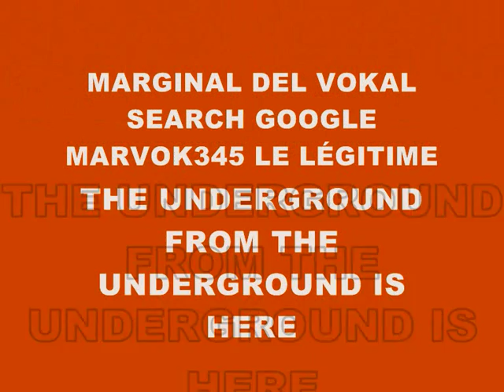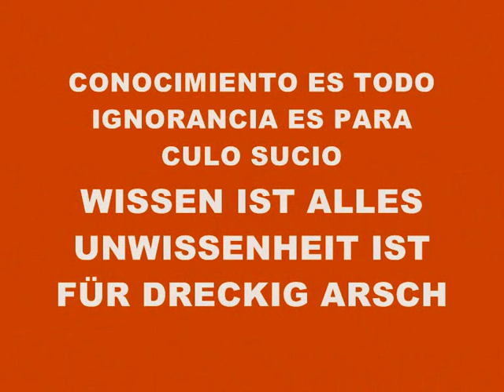MUSIC 2401-SUPER WEIGHT-PRODUCED IN MY PLAYSTATION 2 MARVOK345